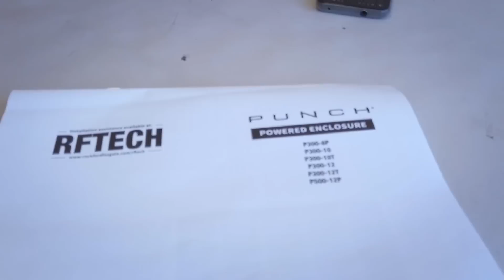Se pelean estas 2 grandes marcas ¿cuál gana? | Cerwin Vega Vs Rockford Fosgate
✅ VPAS 10 de cerwinvega

¡Que rollo mis compas! El día de hoy les traemos la última pela del año con estos subwoofers amplificados cerwinvega vs rockfordfosgate ¿cuál crees que será la vencedora?

Por un lado tenemos el diseño compacto (que fácilmente puede ir debajo del asiento de tu auto) y por el otro lado, tenemos un cajón de mayor volumen, el cuál tiene que ser colocado en un espacio más amplio.

Además, una importante recomendación si es que vas a adquirir alguno de estos equipos, incluye en tu pedido un kit de instalación calibre 8  (te sugerimos el Treo calibre 8) Que para fortuna tuya, lo estaremos dando de regalo todo este mes de diciembre 2019, así que aprovecha! ya que solo aplica con algunos modelos seleccionados.

Te platicamos un poco mas de estos subwoofers amplificados.

Te hará vibrar con sus bajos potentes y alta calidad sonora. Entrega 550w pico y 200w RMS a 2 Ohms, este subwoofer compacto hará de tu carro una experiencia de audio inigualable.

Cuenta con un amplificador de tecnología MOSFET y circuitos de protección termica, tiene entradas de alto nivel y RCA, modo de encendido suave, entrada de sensibilidad ajustable, BassBoost variable 0-+12dB, filtro Low-Pass variable: 75 - 150 Hz, filtro subsonico @ 35Hz y fusible 25Ax1.

✅ Rockford Fosgate P300-10:

Es la solución "todo en uno", este subwoofer activo de 10" agregará ese "mega punch" que necesitas, incluye un amplificador interno con potencia RMS de 300 Watts (600W pico). Cuenta con un ecualizador de ajuste de graves incorporado, crossover de low pass ajustable de 12db / octava, así como una protección térmica que lo protege de subidas y bajadas de voltaje.